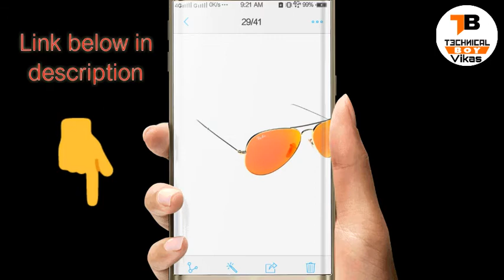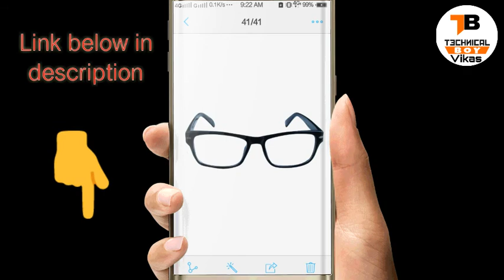All types sunglasses hd png zip file || technical boy vikas